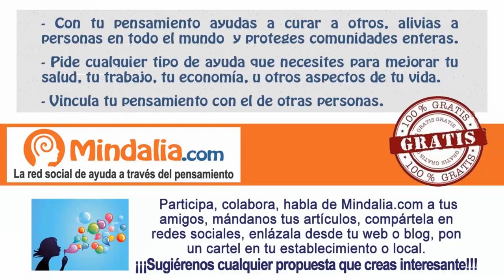Qué es la acupuntura y su origen. Entrevista al Dr. Raúl Peña Saldaña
Alfredo Alcázar, co-fundador de Mindalia Televisión, entrevista en México al Dr. Raúl Peña Saldaña, experto en acupuntura, en septiembre de 2015.